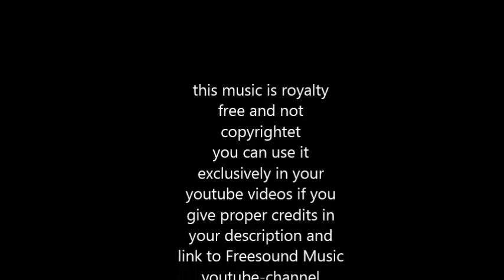Swingin' Into La La Land - royalty free swing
SOCIAL MEDIA LICENSE:
or shorturl.at/ciqx7 FREE LICENSE (only for youtubers):
BUT you have to give credits in the video description as follows:

copy & paste

5 easy steps how to put our 100% royalty free music in your video clips:
1. Choose the music you like best for your clip
2. convert the video to mp3
3. sync the mp3 to your clip
4. upload your video to your channel
5. add song title and the link to the music clip on our Freesoundmusic channel in your description.